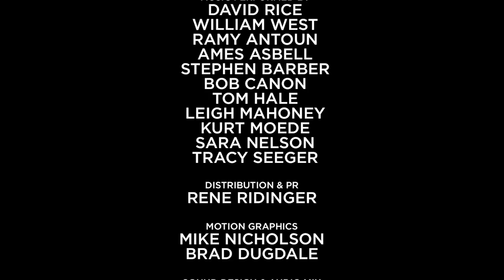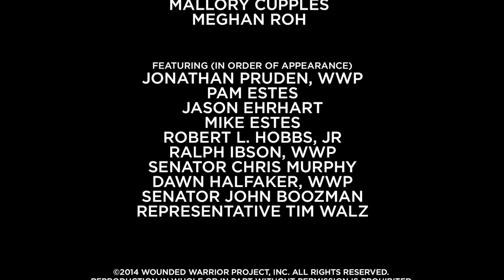A Veteran's Journey to Advocating for Health Benefits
After suffering a gunshot wound during deployment, warrior Jason Ehrhart was considered 100% disabled. Instead of living in a care facility, he moved in with his parents, where he receives full-time care and support.

Jason is fully dedicated to his physical and mental recovery. His inspiring progress proves that even the world's best doctors may not be able to truly fathom a warrior's determination and potential.

Veteran caregivers play a big role in this recovery process for disabled veterans. We are grateful for these hidden heroes and offer a variety of programs to aid in these journeys and meet warriors exactly where they are.

To learn more about how Jason found his way to independence as a disabled veteran, and for more information about our veteran treatment programs,